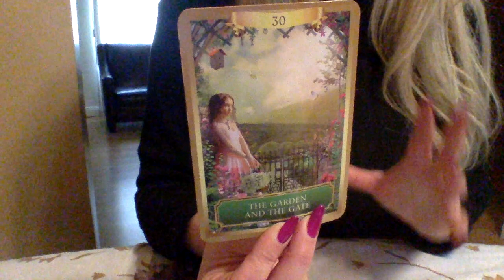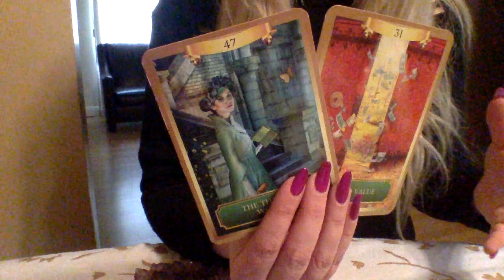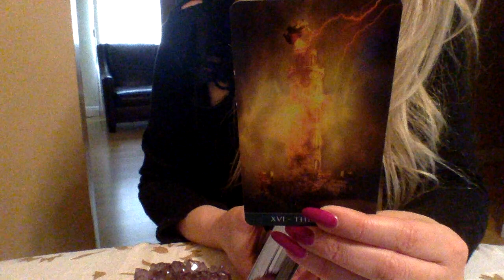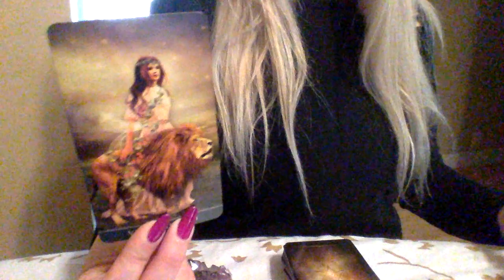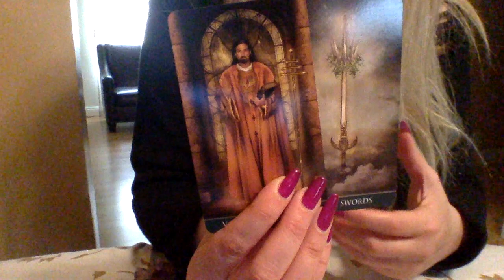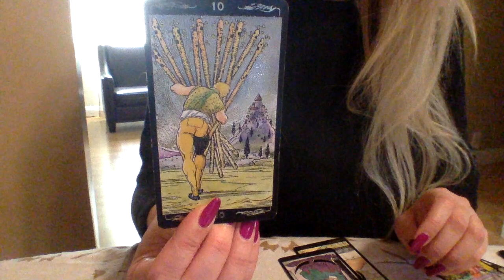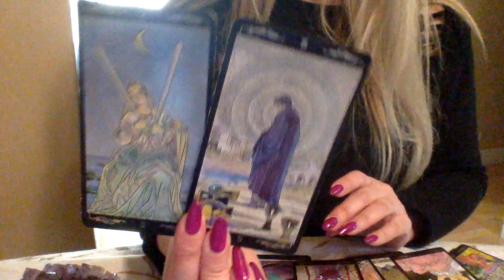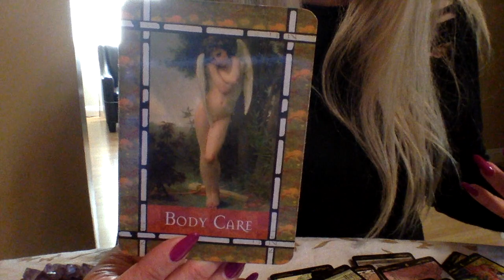DM~SO SORRY, I NOW KNOW HOW YOU FEEL 😢TWIN FLAME 💞SOULMATE LOVE MSG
LOVE,
CAROLINE 💖